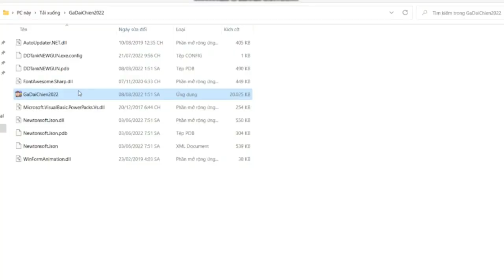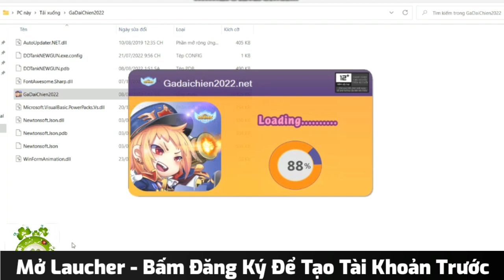Gunny Online 5.5 Gà Đại Chiến | Free 2.000.000.000Xu + 2.000.000.000 Vàng & Quà Khủng Xài Thả Ga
🔥🔥🔥 GÀ ĐẠI CHIẾN 2022 🔥🔥🔥
☘️☘️Khai mở Sever - GÀ VIP với nhiều Tính năng và Sự kiện hấp dẫn☘️☘️
✨✨ Khuyến mãi 100% giá trị nạp
 👉 Đăng nhập nhận ngay 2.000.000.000 Xu, 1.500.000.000 Vàng
    💥💥💥BIG UPDATE  💥💥💥
👉👉Vật phẩm
   💣💣Lu đồng: mở ra ẤN HOANG TỘC. LEGEND- THIÊN SỨ
💣💣lu bạc: mở ra VŨ KHÍ CẤP 17 HỢP THÀNH 650 và vô số vũ khia siêu VIP
💣💣Bùa tăng sao 50%. 100%. 200%. 500%
💣💣Túi card vui vẻ
👉👉Phó bản
 💨💨 Phó bản Đấu Trường Dũng Sĩ  (Khó, AH) rơi vũ khí Huyền Thoại MẠNH NHẤT GAME
👉👉Chức năng
🗨🗨 Chiến đấu tự do nhận coin( thua 100coin . Thắng 500 coin)
 🗨🗨 Tắt vòng sáng cường hóa. Mở vòng sáng dưới chân siêu chất( vòng sáng thay đổi theo cấp SAO)

   💢💢 BIG UPDATE SẮP TỚI 💢💢
 🙈🙈 WebShop 2.0 với giao diện hoàn toàn. Dễ sử dụng
 🙈🙈 Cường hóa trang bị lên cấp 30
🙈🙈Hợp thành trang bị vượt ngưỡn đá hợp thành
 🙈🙈 Giao dịch bằng coin qua thư
🙈🙈  Nhiệm vụ mới siêu hấp dẫn
🙈🙈  Rất nhiều đồ đẹp sẽ được thêm vào cho anh em sưu tầm
   🤔🤔🤔   CHỈ VÀI BƯỚC ĐƠN GIẢN CÓ QUÀ CHO ANH EM ĐÂYYYY
   L.I.K.E Fanpage + L.I.K.E  S.H.A.R.E bài viết này ở chế độ công khai
Tag 3 người bạn + Bình luận “Gadaichien2022” dưới bài viết
   Sau đó gửi hình vào tin nhắn Fanpage để nhận thưởng
    PHẦN THƯỞNG: 100k coin 20v đá tăng sao lv2
    ĐẶT BIỆT : Bài viết này được 200like 50cmt  100share cả Sever được 400k coin 100v đá tăng sao lv2